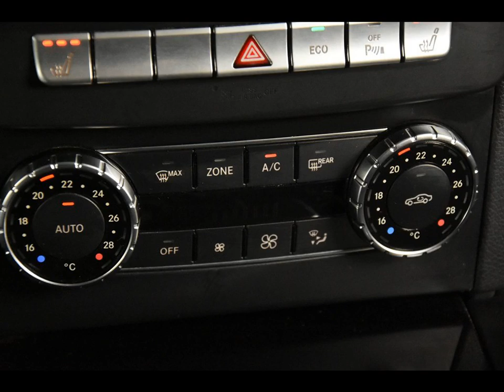MERCEDES-BENZ C-KLASSE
Merk en model: MERCEDES-BENZ C-KLASSE
Uitvoering: C180 CDI Estate *Navi*PDC*
Transmissie: Handgeschakeld
Brandstof: Diesel
KM stand: 140000
Bouwjaar: 2012
Gewicht: 1515

Bedrijf: Eurodecars Automobielhandel BV
Plaats: Kerkrade